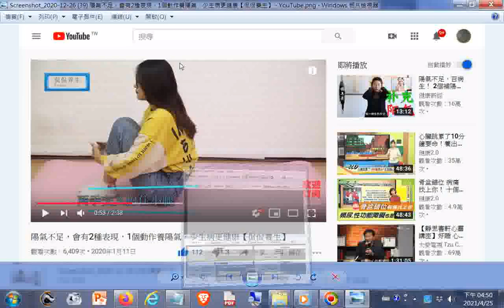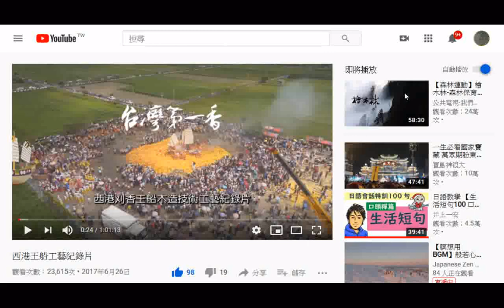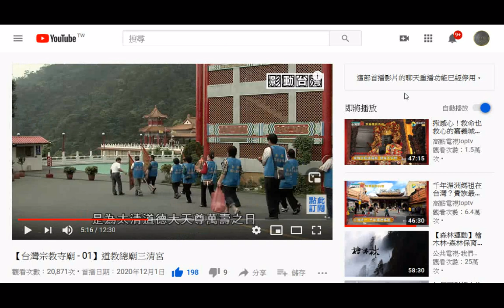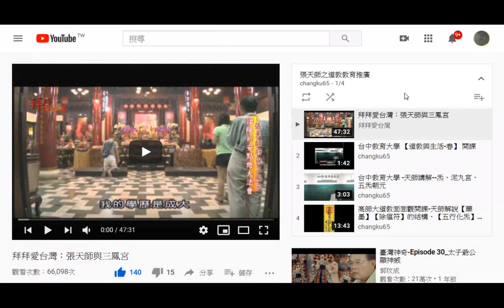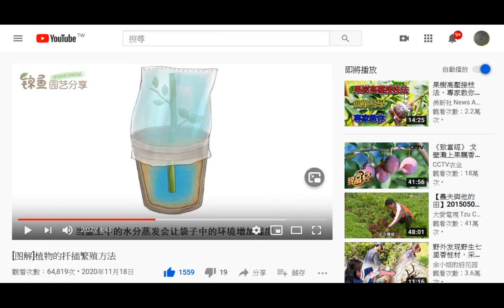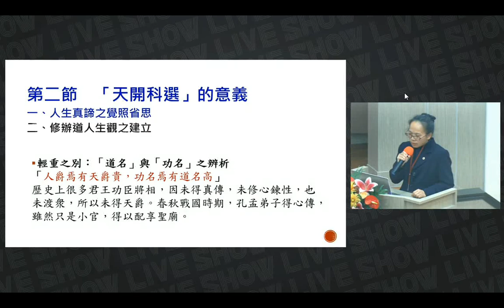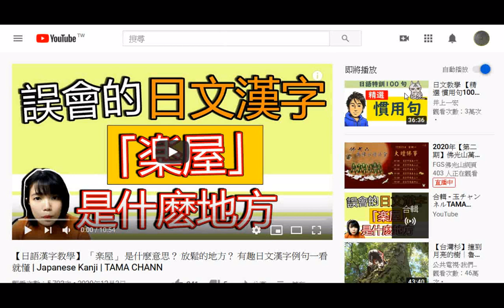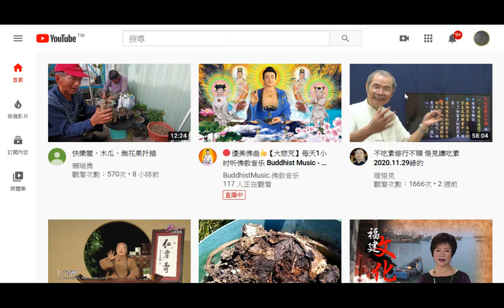2020#Youtube影片選集含#養生、臺灣廟會、ART 藝術彩繪美圖、宗教、園藝 種菜 +網路免費資源資訊含